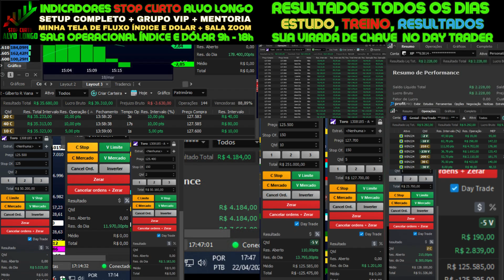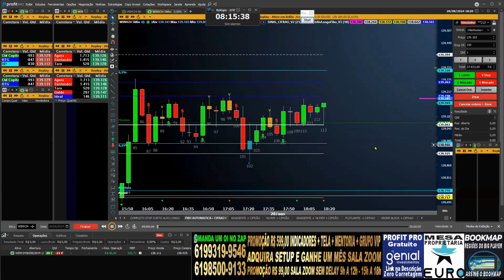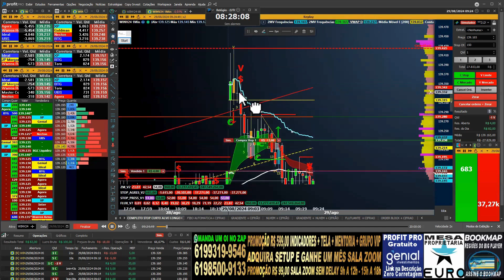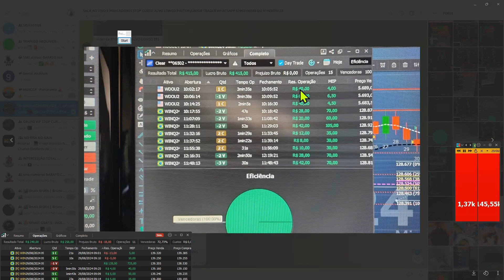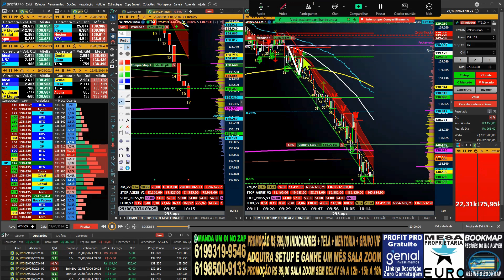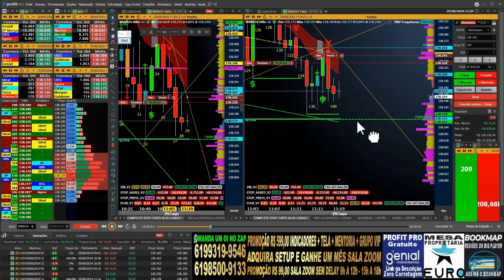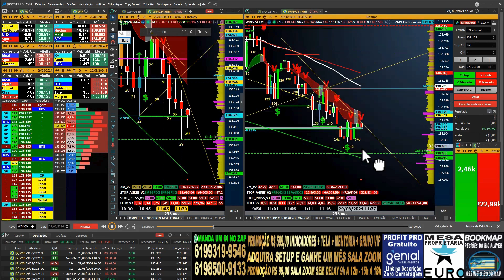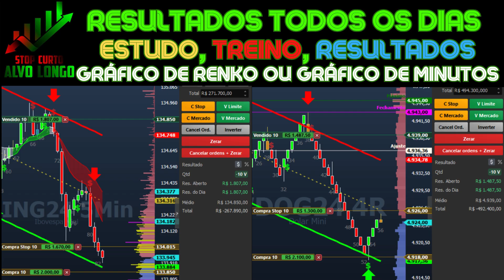03/09/24 GRÁFICOS DE 1 E 5 MINUTOS CIFRÃO SCALPER OU TENDÊNCIA? JUNTANDO FLUXO E PRICE ACTION